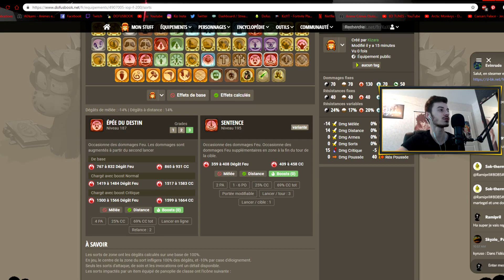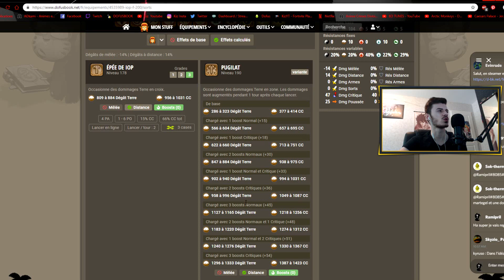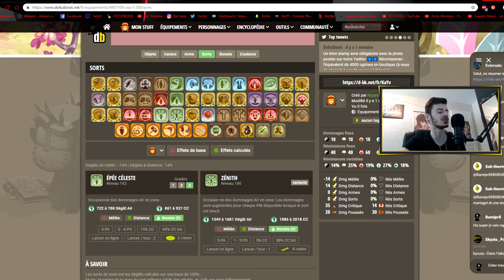DOFUS - 3 STUFFS POUR IOP EN PVM, QUI ENVOIE DU LOURD ! ( MODES LVL.200 )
Plop All ! Comment allez vous ?

Aujourd'hui nouvelle vidéo DOFUS ! Présentation de quelques modes sympathique pour IOP afin de vous aiguillez car vous êtes nombreux à me demander des panoplies/stuffs pour vos personnages ! Voici 3 modes pour iop ! Feu/Air/Terre !

J'vous laisse check ça !

Kiz' !

HS : Si tu souhaites acheter des jeux pas cher et devenir mon filleul

Cela peut m'aider à faire de futur vidéo sur des jeux pas mal ! ;)

Si jamais l'envie te prend me faire un petit don afin que j'améliore mon contenues, tu es le bienvenue ! mais je ne t'oblige absolument en rien, saches-le ! :)